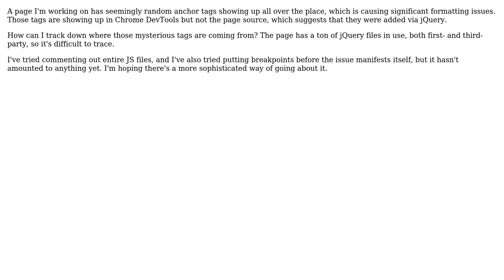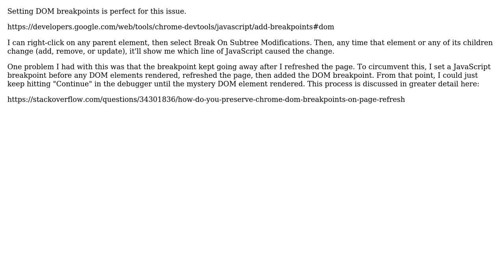Software Engineering: Find source of HTML tags added by jQuery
With thanks & praise to God, and with thanks to the many people who have made this project possible! You are responsible for your own actions.